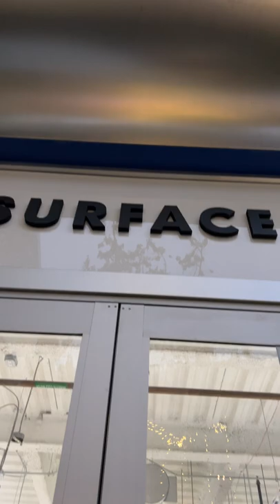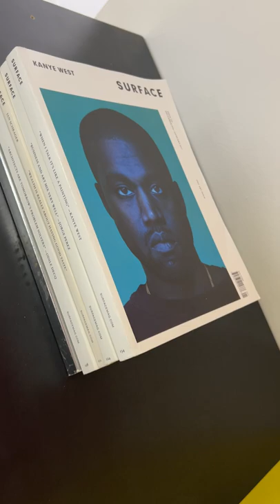SURFACE AREA presents CRZY CHMSTRY by GREGORY SIFF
Opening Reception
Friday, May 13th 5PM-11PM
151 NE 41st St. No. 119
Miami, Florida
SURFACE AREA + 4AM GALLERY are pleased to present CRZY CHMSTRY, an exhibition of new paintings and works on paper by Gregory Siff.

In CRZY CHMSTRY, Gregory Siff explores some of the most frequently recurring themes in his work; youth, freedom, love, memory and life. In his new collection of paintings, Gregory paints memories that haven’t become memories yet, breaking the lines of time by moving colors in a different method. These paintings start with abstract, gestural expressions from the gut and heart and are then laced with the story of our interconnected lives. He moves closer to some of his more iconic elements that repeat through his body of work by painting them larger and alone on the canvas. This allows the viewer and the artist to examine the importance of
each specific image in a grander scale. Truly a study in understanding the heart and what it wants and how it breathes in time. The inexplicable magnet of love lives in CRZY CHMSTRY.